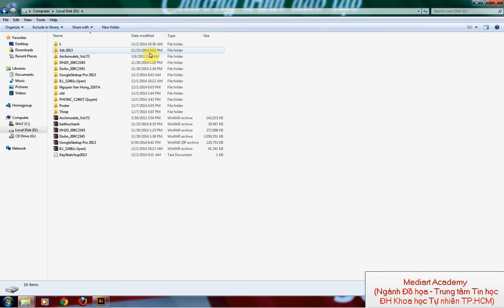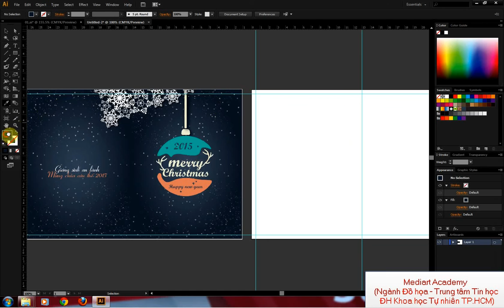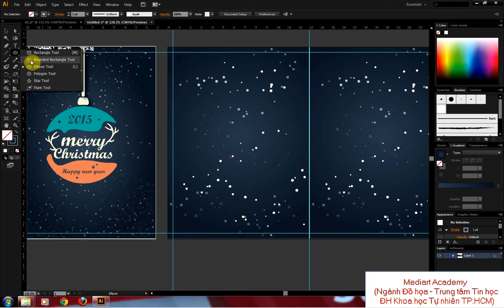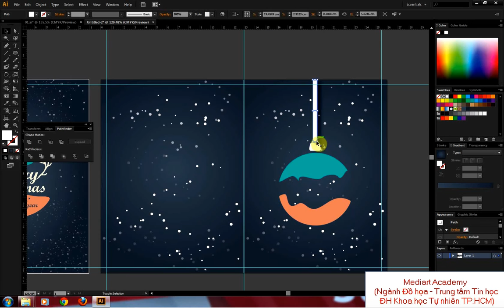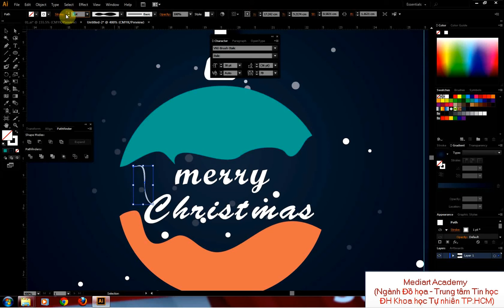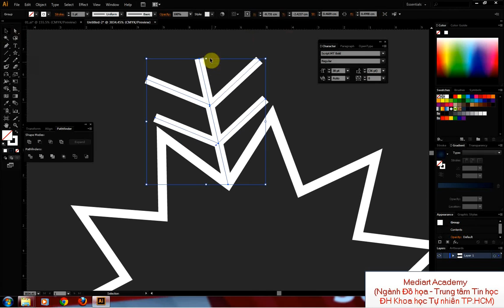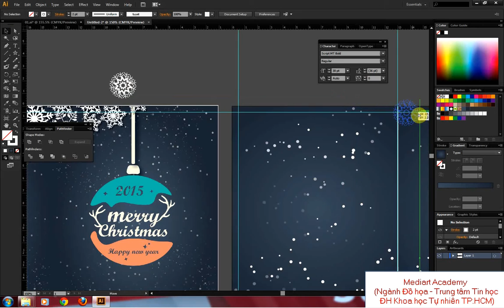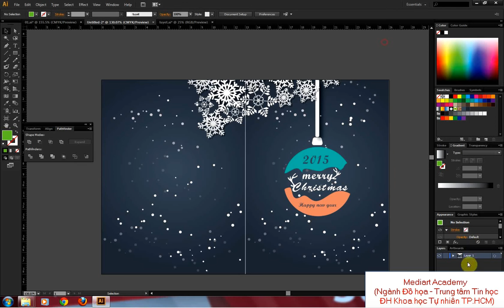Adobe Illustrator - Create a merry christmas and happy new year cards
Create a merry christmas and happy new year cards using Adobe Illustrator